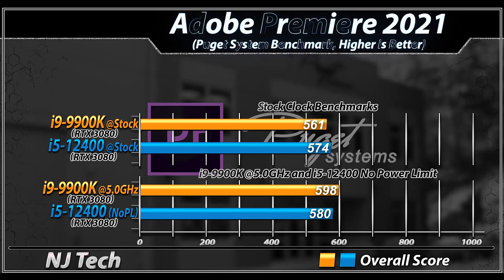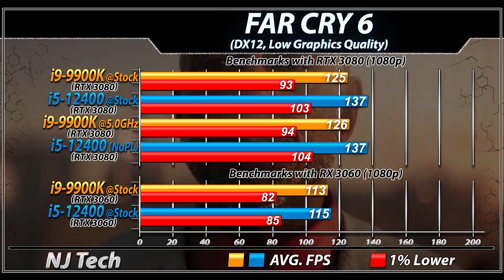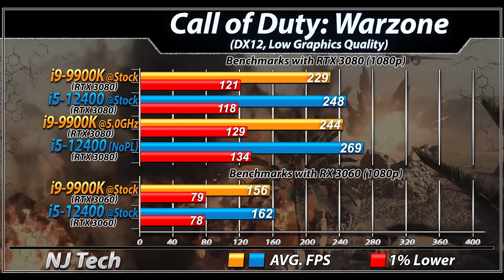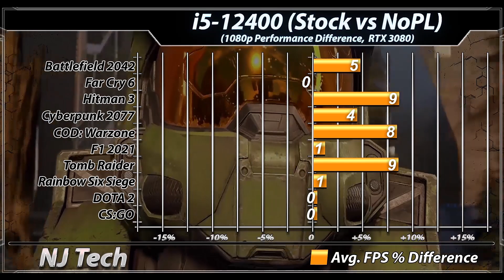i5-12400 vs. i9-9900K | How Much Performance Difference?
In this Video I'll Show You Productivity and CPU Gaming Benchmarks of intel Core i5-12400 and intel Core i9-9900K (Both Paired with RTX 3080 and RTX 3060)

System Specs :
intel Core i9-9900K @ Stock Settings and 5.0GHz

intel Core i5-12400 @ Stock Settings and Power Limit Unlocked

2TB SDD
Windows 11

Productivity Benchmarks :
V-Ray Benchmarks
Temperature
CPU Power Consumption  (Blender Open Data)

1080p Gaming Test :
Battlefield 2042
Hitman 3
Cyberpunk 2077
F1 2021
Dota 2
CSGO

Ryzen 5 5600X Performance Difference in Gaming
i5-12400 Performance Difference b/w Stock Settings & Power Limit Unlocked